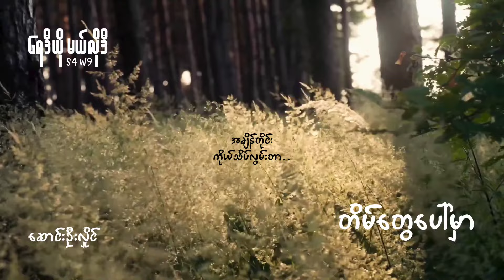တိမ်တွေပေါ်မှာ - Unplugged covered by Radio Melody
song name - Tain Tway Paul Mhar
written by Soung Oo Hlaing
vocal - Pu Puu
lead guitar - ANMT
backing guitar - Ko P
bass - Desmond Doss
tambourine - Min Yoon Nyo
recording engineer - ANMT & Desmond Doss
lyrics video - Lobo
banner design - Desmond Doss

Presented by @21.22MHz
•21.22 MHz နဲ့ အဆက်အသွယ် မပြတ်စေဖို့ ဒီနေရာလေးတွေမှာ Follow လုပ်ထားပေးပါ ခင်ဗျ။